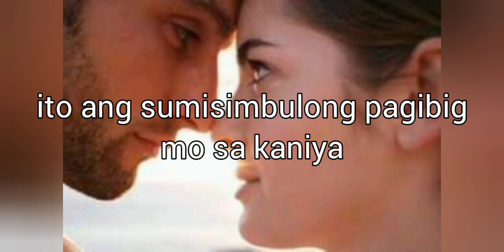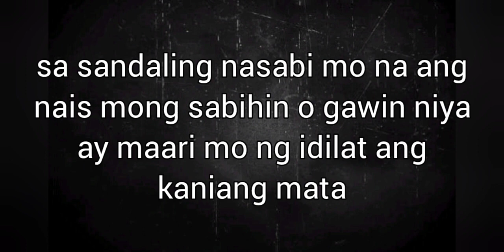Babalik balikan ka masasabik siyang muli kang makasama